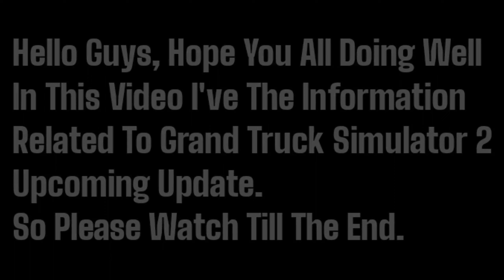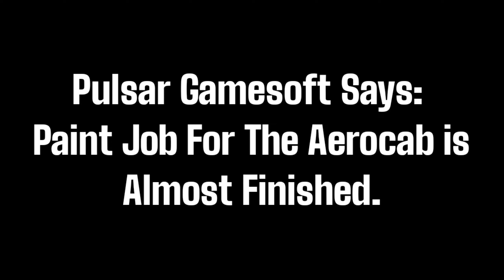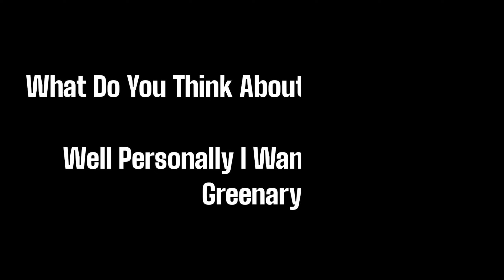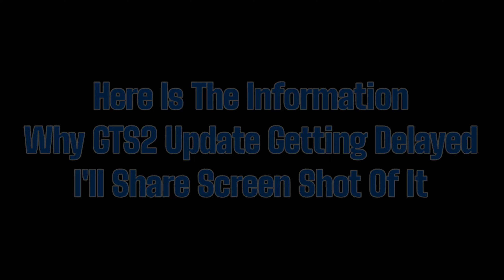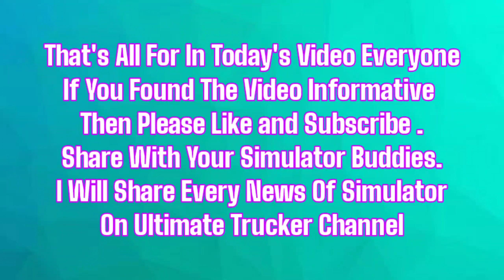Grand Truck Simulator 2 - Upcoming Update - iOS Release, New Truck, Trailers and Graphics Update